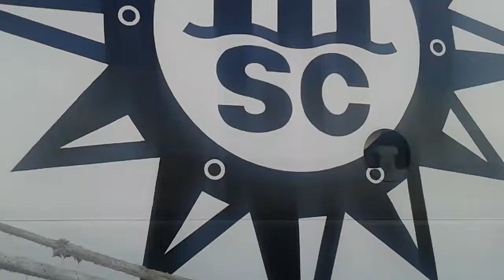Crew Life#9: Minha casinha de lata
Msc Lirica...wonderfull!